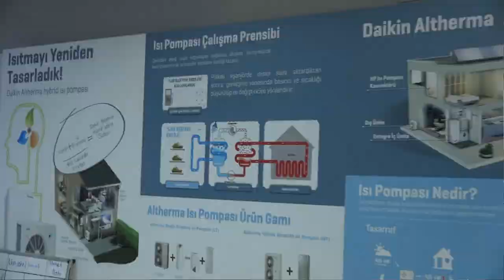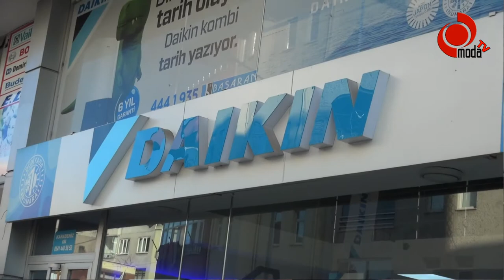YILLIK PETEK VE KOMBİ BAKIMINI YAPTIRIN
Kış geldi... Soğuk havalar kendini iyice hissettirmeye başlarken doğalgaz faturaları da can sıkmaya başlamak üzere... Daıkın Bayiliği Karadeniz Isı İşletme Sahibi Murtaza Ocak, doğalgaz faturasından tasarruf etme yöntemlerini Moda TV anlatırken güvenlik konusunda da uyarılarda bulundu.